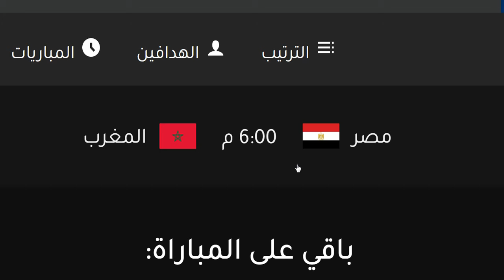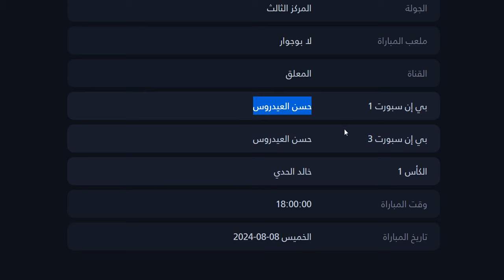موعد مباراة مصر والمغرب في اولمبياد باريس مباراة تحديد المركز الثالث والقنوات الناقلة والمعلق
موعد وتوقيت مباراة المغرب القادمة - موعد مباراة المغرب ومصر في اولمبياد باريس المركز الثالث التوقيت والقنوات الناقلة والمعلق
موعد وتوقيت مباراة مصر القادمة - موعد مباراة مصر والمغرب في اولمبياد باريس المركز الثالث التوقيت والقنوات الناقلة والمعلق
القناة الناقلة : بي إن سبورت 1
المعلق : حسن العيدروس
القناة الناقلة : الكأس 1
المعلق : خالد الحدي
القناة الناقلة : المغربية الرياضية
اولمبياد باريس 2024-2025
الألعاب الأولمبية الصيفية 2024
موعد مباراة المغرب اليوم
موعد مباراة المغرب ومصر
موعد مباراة مصر والمغرب
توقيت مباراة مصر اليوم
توقيت مباراة المغرب اليوم
القناة الناقلة لمباراة المغرب
معلق مباراة المغرب
القناة الناقلة لمباراة مصر
معلق مباراة مصر
موعد مباراة مصر والمغرب القادمة لتحديد المركز الثالث في اولمبياد باريس 2024 والقنوات الناقلة 🔥 فرنسا
تعرف على موعد مباراه مصر والمغرب في اولمبياد باريس لتحديد المركز الثالث من اولمبيه باريس 2024
وعلى الجانب الاخر هزيمه المنتخب المغربي امام منتخب اسبانيا بنتيجه هدفين مقابل هدف
موعد مباراة مصر وفرنسا اليوم في نصف نهائي اولمبياد باريس 2024 والقنوات الناقلة
موعد مباراة مصر وفرنسا اليوم ضد اسبانيا والقنوات الناقلة🔥 نصف النهائي من أولمبياد باريس 2024
موعد مباراة مصر الأولمبي والمغرب الأولمبي القادمة المركز الثالث اولمبياد باريس 2024 والقنوات الناقلة

موعد مباراة المغرب الاولمبي القادمة
توقيت مباراة المغرب الاولمبي القادمة
متى مباراة المغرب الاولمبي القادمة
 مباراة المغرب الاولمبي القادمة
اولمبياد باريس 2024
الالعاب الاولمبية 2024
موعد مباراه مصر الاولمبي القادمه
توقيت مباراه مصر الاولمبي القادمه
متى مباراه مصر الاولمبي القادمه
 مباراه مصر الاولمبي القادمه
اولمبياد باريس 2024
الالعاب الاولمبية 2024